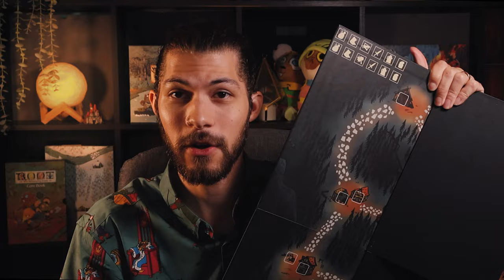My Map will be in the new Root Expansion!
Hey all! Quick news video covering my involvement with the new Root Homeland Expansion! My Gorge Map will be canonized in Root forever! and I just wanted to thank you all for all the support.

SUPPORT LORD OF THE BOARD

🚀 CHAPTERS 🚀
► 0:00 is there a need for such thing?